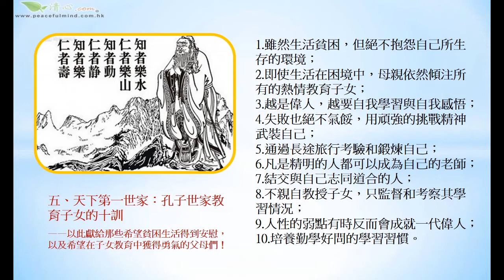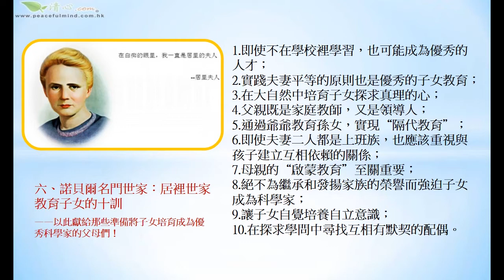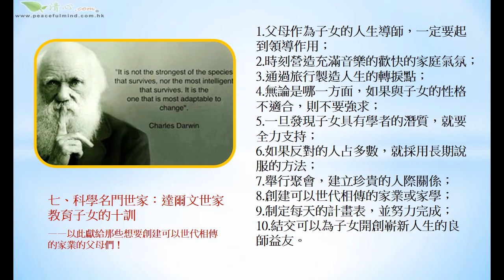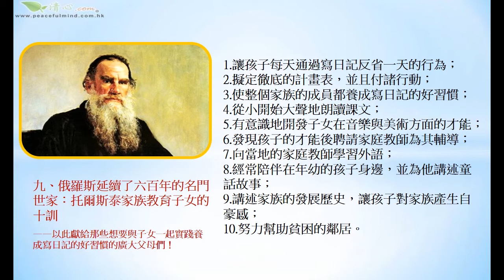家族家訓 修養